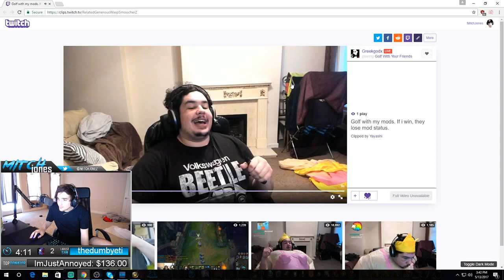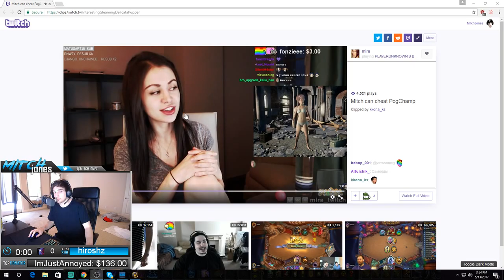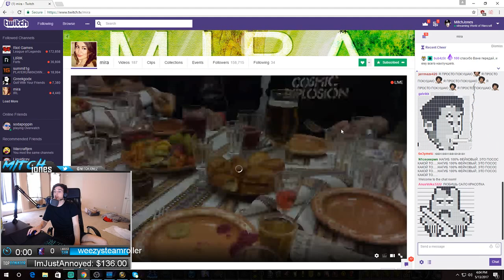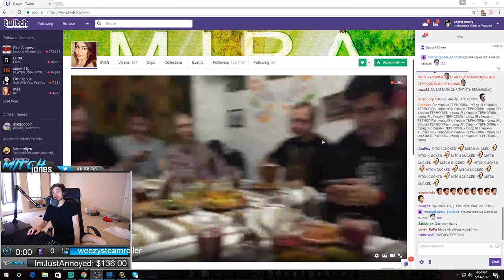Mitch Jones (ft. Greekgodx) - SAD BOYS [VOD: May 13, 2017] Part 2